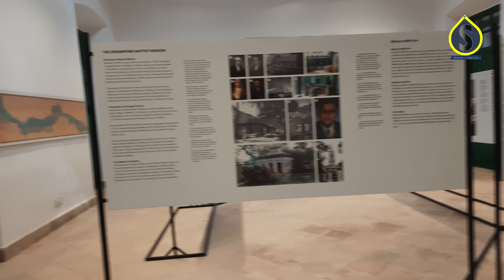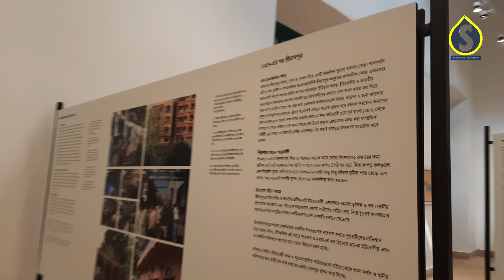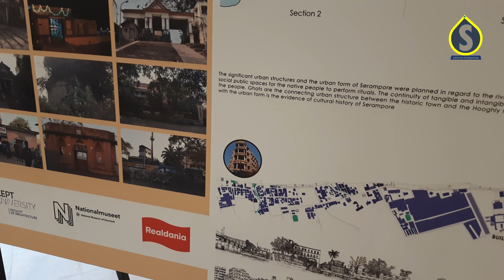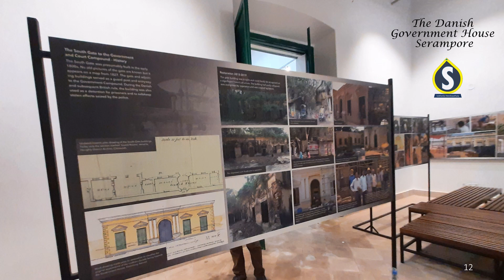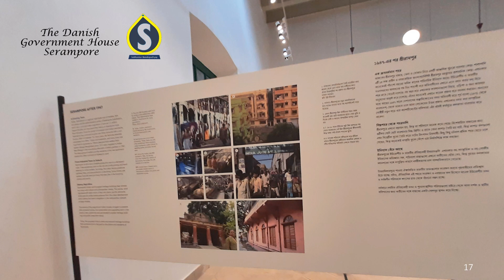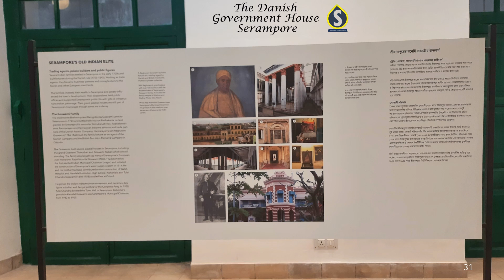Inside Serampore Danish Government House || The Serampore Initiative || 2022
Danish Government House Serampore